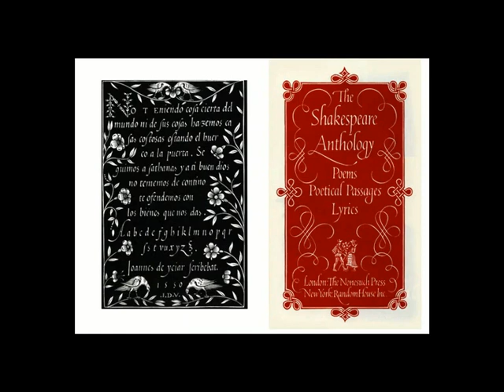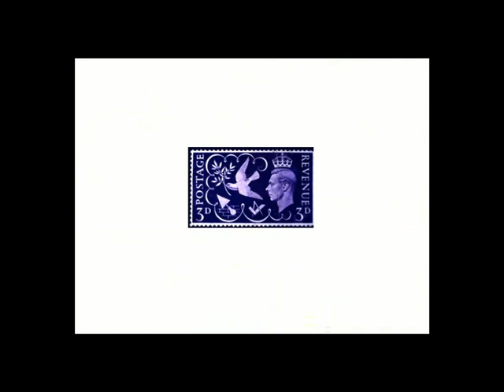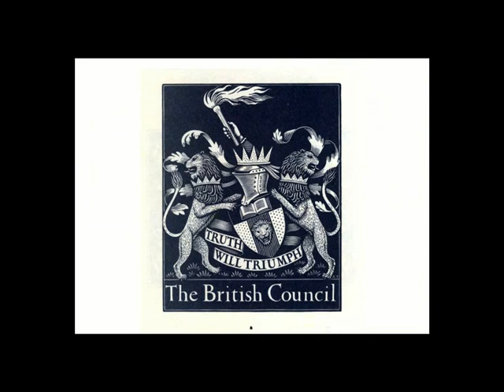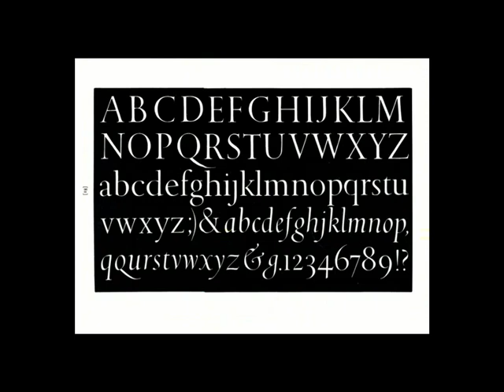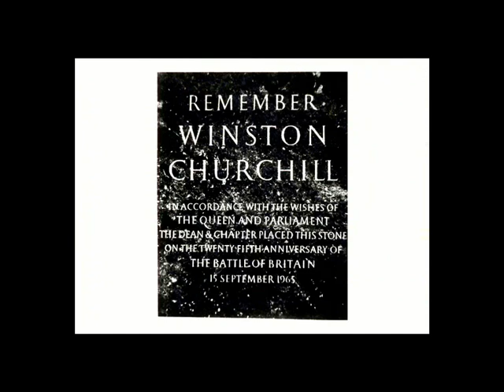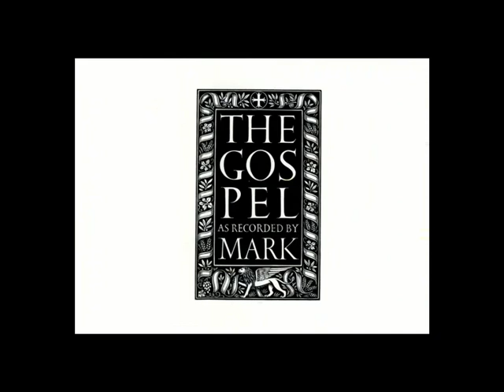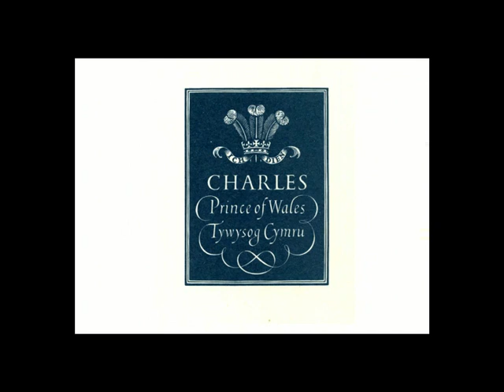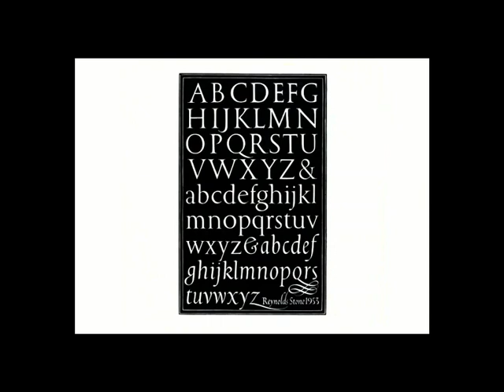Reynolds Stone — a life in graven letters